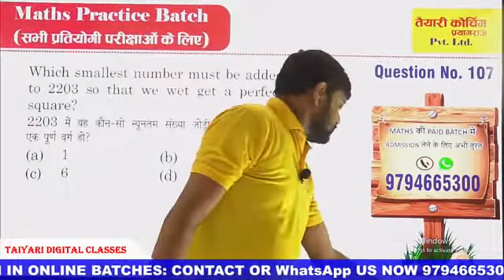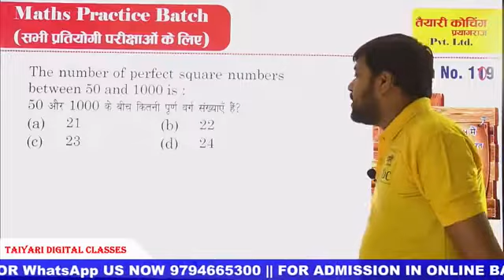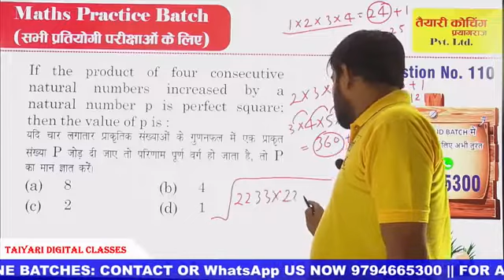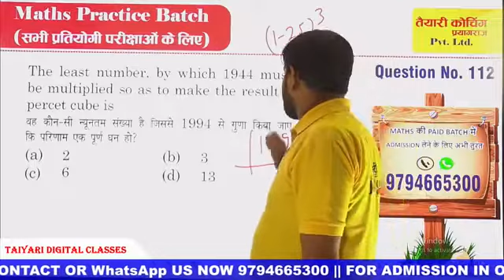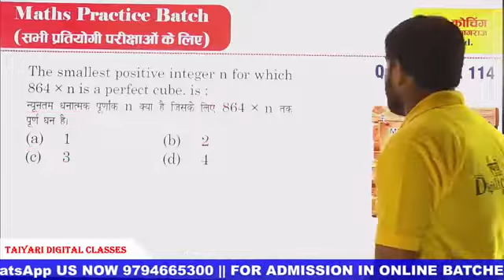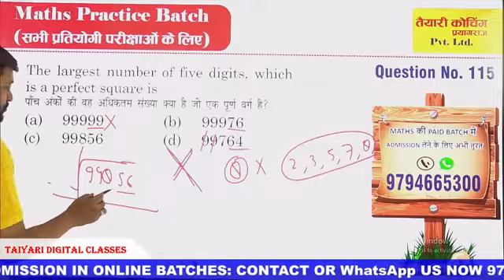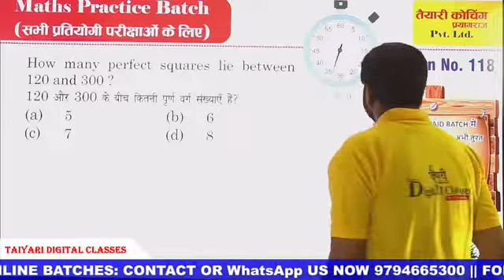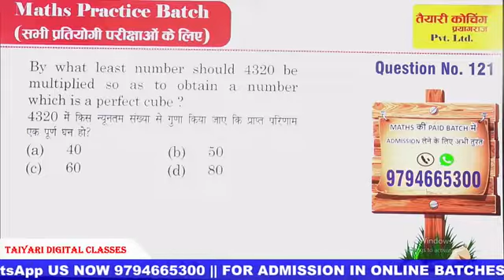PET Special || SIMPLIFICATION || LECTURE-8 || MATHS PRACTICE